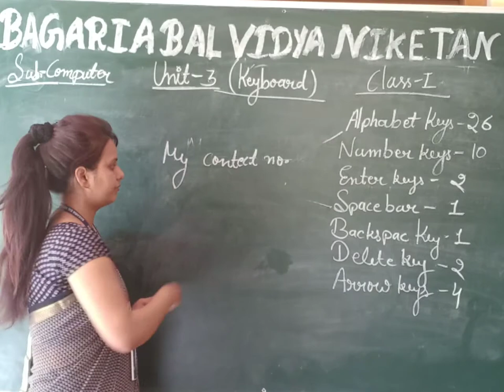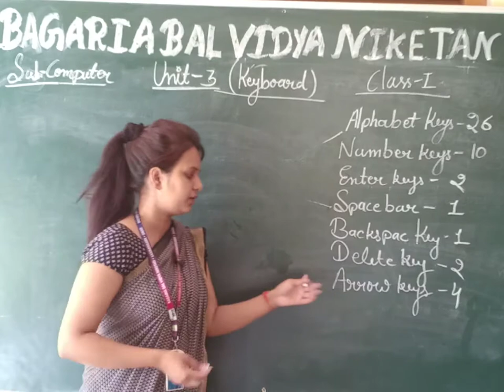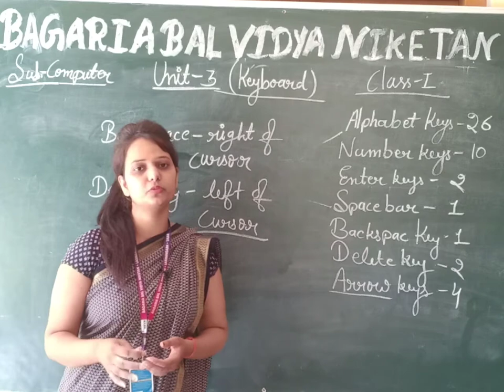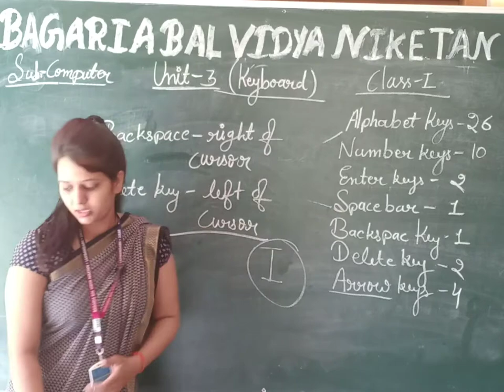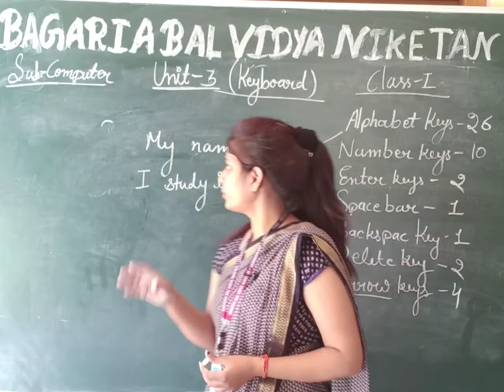Computer (Unit -3 )